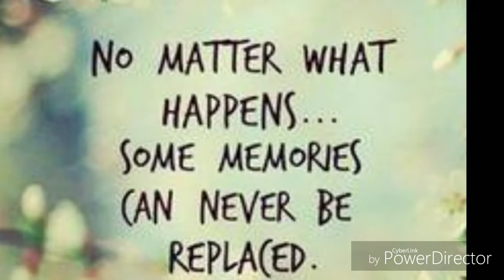Happy 21st Birthday 🎂 Veeka ... 070517